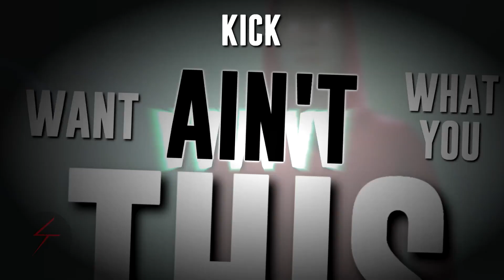Dyatic - Into The Night (feat. Peter Piffen) | MEGA COLLAB LYRICS!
Follow all the amazing people who participated in this collab!